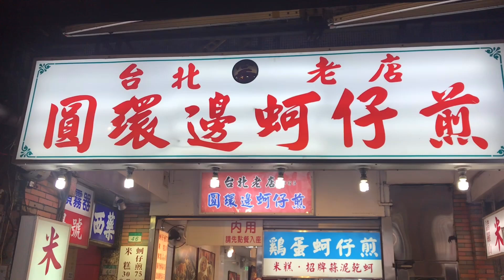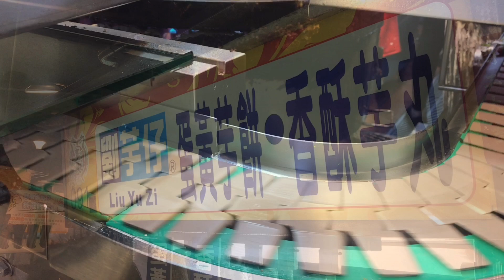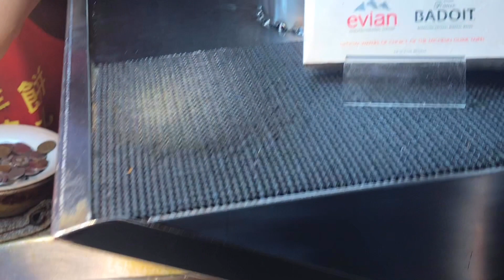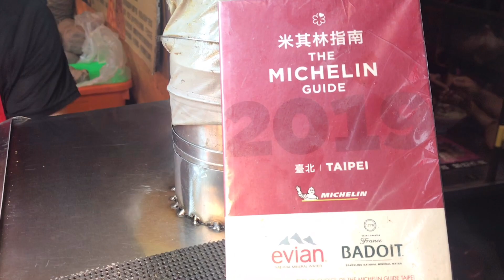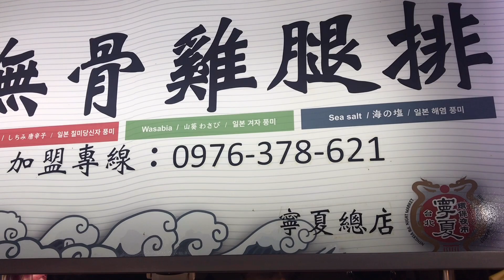Taiwanese Street Food - Ningxia Night Market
圓環邊蚵仔煎
劉芋仔
無骨雞腿排

台北市大同區寧夏路
Taipei City, Taiwan